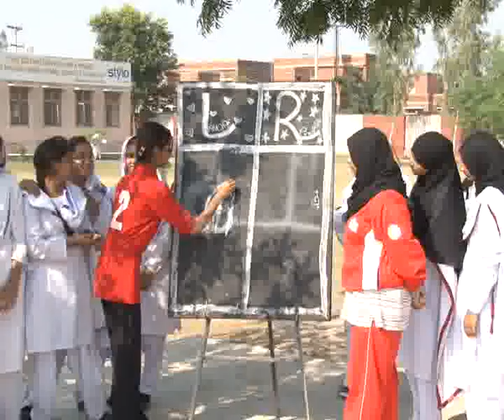Lahore Girls Won Punjab Youth Festival Basketball Final Matches Pkg By Ijaz Wasim City42